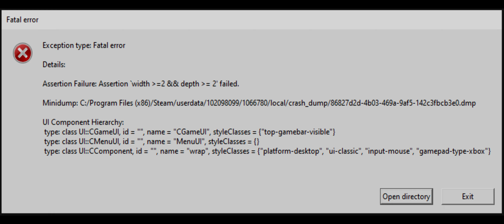Tf2 UK Map Ep10 Getting machines into Leeds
Welcome aboard the 10th episode of our Transport Fever 2 UK Map series! In this exciting instalment, we embark on a thrilling mission to deliver essential machinery to the bustling city of Leeds.

Join us as we navigate through challenging landscapes, intricate rail networks, and busy transportation routes to transport these valuable machines. The journey won't be easy, but with strategic planning and expert execution, we are determined to make it a successful venture.

Throughout the video, you'll witness the mesmerizing beauty of the UK Map, with its picturesque scenery passing by the train windows. As we approach Leeds, the anticipation builds, and the pressure to meet delivery deadlines intensifies.

Our team's commentary will offer insights into our strategies and problem-solving approaches, making this video both entertaining and informative.

Whether you're a seasoned Transport Fever 2 enthusiast or simply curious about the game's challenges and mechanics, this episode has something for everyone. So, hop on board and experience the adrenaline rush of delivering machinery to Leeds in Transport Fever 2. Enjoy the ride!

Come say hi on Discord and join my game servers

Happy Gaming...